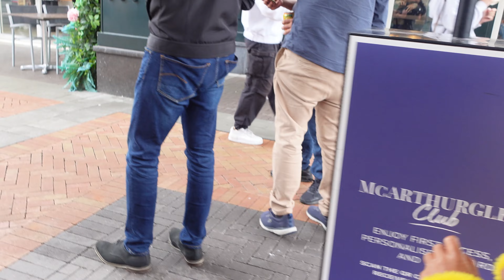Virginia b #32 Laatste bodyguard musical & dagje met Xinaraï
Haiiiii Lieverds.. ! Welkom op mijn kanaal
Super lief en leuk dat je de tijd neemt om naar mij te kijken.
Elke zondag plaats ik een nieuwe vlog.

- x-x-x- Virginia B.